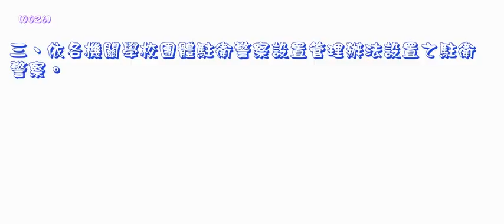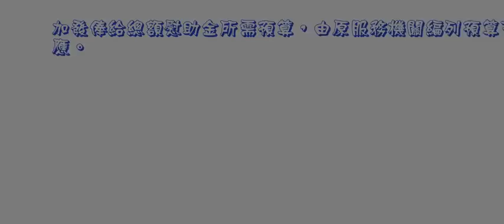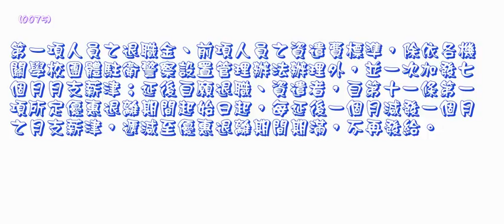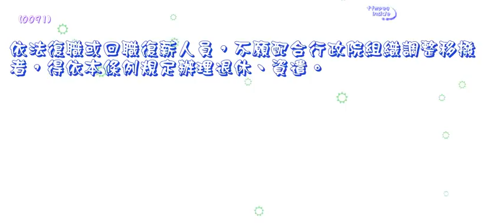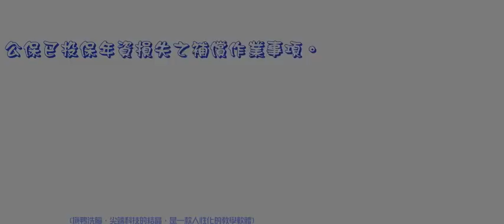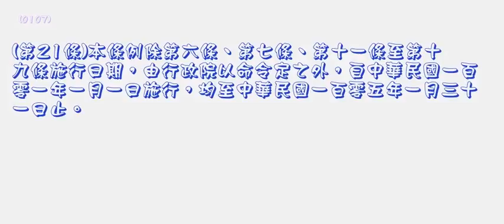189＿行政院功能業務與組織調整暫行條例＿1040114版（中速朗讀）